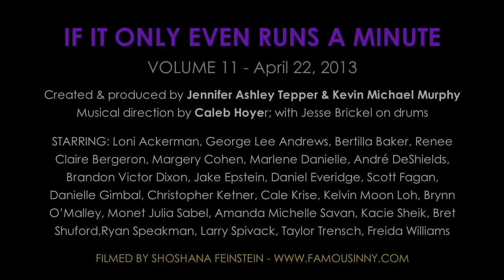Jake Epstein - "Soon" (Soon)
With fun facts and anecdotes by Jennifer Ashley Tepper & Kevin Michael Murphy

IF IT ONLY EVEN RUNS A MINUTE
VOLUME 11 - April 22, 2013

Created & produced by Jennifer Ashley Tepper & Kevin Michael Murphy
Musical direction by Caleb Hoyer; with Jesse Brickel on drums